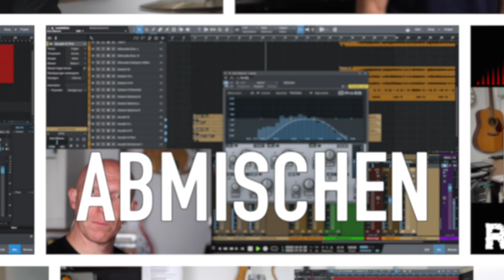Beste Audio-Qualität: Mastering-Engineer erklärt verlustfreies Audio-Streaming | Recording-Blog QT82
Quicktip 82: Lossless, High Definition (HD) oder Hifi - so nennen die großen Streamindienste Apple, Amazon und Spotify ihre verlustfreien Audiostreaming-Dienste. Verlustfrei bedeutet nicht unkomprimiert, aber zumindest verlustfrei komprimiert und was es damit auf sich hat erfährst Du von Mastering-Engineer und zertifizierter "Apple Digital Masters"-Engineer Björn Schlüter